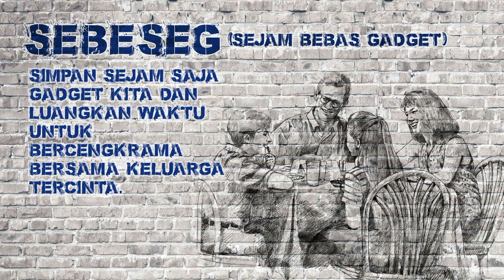Sejam Bebas Gadget